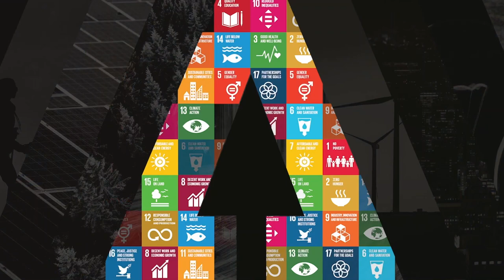ITU INTERVIEWS @ ITU AI for Good Global Summit: Kyriacos Koupparis, UN World Food Progamme (WFP)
Interview with Kyriacos Koupparis, Head, Hunger Monitoring Unit, United Nations World Food Progamme (WFP) at the AI for Good Global Summit 2023, Geneva, Switzerland